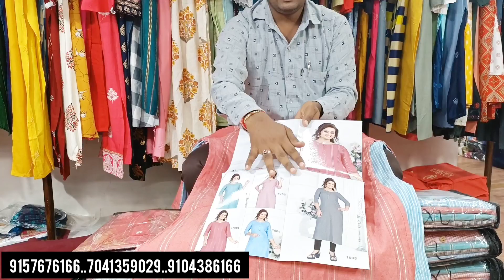kurti Dress material wholesale market suit wholesale market ∆ biggest factory outlet surat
1.    INSTAGARAM ID

3.   YOU TUBE Chaneel

4.   Dress Material Wholesale

5.   Kurti Wholesale samples

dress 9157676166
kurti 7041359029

Kyes,,,,,
Kamdhenu Textile

dupatta wholesale
wholesale market
dupatta chunari hijab wholesale market in delhi
hijab wholesale market
chunari wholesale market
dupatta wholesale
guru  dupatta house
chunni wholesale market
fancy dupatta wholesale market
fancy dupatte
dupatte ki dukan
saste dupatte
dupatta wholesale market in SURAT
dupatta wholesale market,chunni
wholesale market,chunri wholesale market
dupatta manufacturer in SURAT
gandhi nagar wholesale market
banarsi dupatta wholesale market
ladies stole market,girls stole wholesale
chunari wholesale market,dupatta
chunari wholesale market,girls wear in SURAT
girls wear wholesale market,ladies wear wholesale market
banarsi chunni wholesale market
dupatta market in surat
Ladies Suit Wholesale market esigner suit
suit cheapest suit market in surat
ladies suit wholesale market in delhi
fancy suit wholesale market,fancy suit
ladies suit,suit market in chandni chowk
cheapest suit market,wholesale ladies suit market
wholesale suit market in
suit wholesale market in cotton suit,ladies suit market
suit market,chandni chowk suits online,fancy ladies suit,suit sale online,sale
suits,wholesale ladies suit market in surat
ladies suit,cheapest suit market,suit market in surat
suit market in ring road wholesale suit market in surat
cheapest suit market in delhi,wholesale ladies cloth market in delhi
wholesale ladies suits in delhi,suit wholesale market
ladies suit shop,saste suit ki market,fancy suit wholesale market,
cotton suit with suit,cheapest suit
wholesale suit market in delhi,wholesale suit market in
raksha bandhan special suits,latest suit market,chandni chowk suit market
fancy suit design,fancy suit,ladies suit,fancy suit wholesale market,cotton
suit,chanderi suit design,latest suit design for girls,ladies suit,ladies suit wholesale market in wholesale ladies suit market in ladies suit market
boutique suit,boutique suits,wholesale cotton suits in
cotton suits wholesale market in boutique suits wholesale
wholesale boutique suits,wholesale suit market in
suit market in delhi,suit market in chandni chowk,latest suit market
latest punjabi suits,wholesale suit market in
chandni chowk,ladies suit,ladies suit
wholesale market in delhi,wholesale ladies suit market in surat
ladies suit market delhi,
boutique suit,boutique suits,wholesale cotton
suits in cotton suits wholesale market in
boutique suits wholesale in wholesale boutique
suits,wholesale suit market in surat s
uit wholesale market in delhi,suit market in delhi,suit market
latest suit market,latest punjabi suits,wholesale